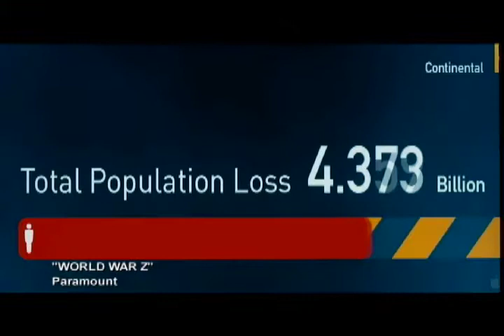Movies & Money 5-9-13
It's already being crowned the "summer box office champion." Erik Childress of the Chicago Film Critics Association gives us his review.